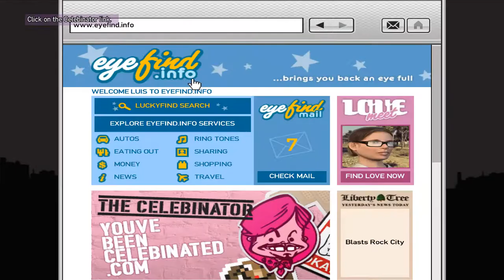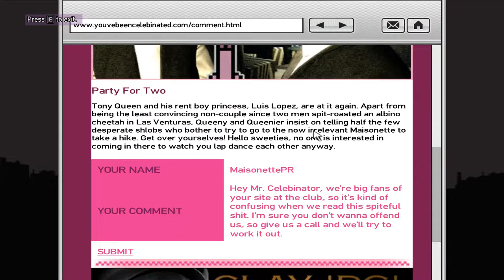gta4bogt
GPU: NVIDIA GeForce GTX 1050 Ti
CPU: Intel(R) Core(TM) i5-8300H CPU @ 2.30GHz
Memory: 8 GB RAM (7.86 GB RAM usable)
Current resolution: 1920 x 1080, 120Hz
Operating system: